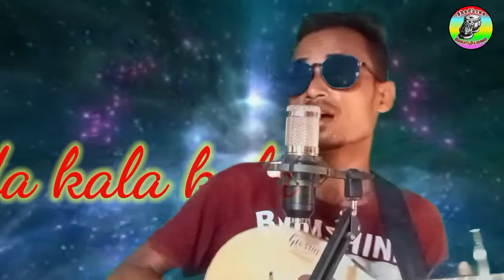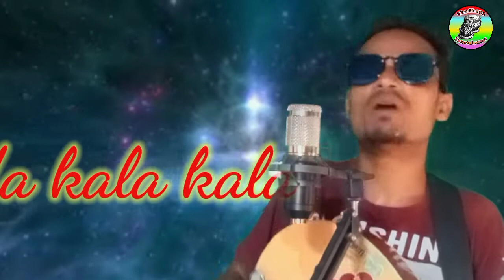সাদা সাদা কালা কালা রং জোমেছে সাদা কালা|shada shada kala kala|nurul amin|shadhona entertainment.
song:-shada shada kala kala.
singer:-Nurul amin.
editing:-Nurul amin.
published:-Shadhona entertainment.
#shadhona entertainment ##

Baul song .assamis song videos momotaj song videos

Label :- Shadhona entertainment

Bangla bicched gaan
Bangla bicched song
Bangla bhawaiya gaan
bhawaya lokogeet
bhawaya gaan
bhawaya song
baul gaan
baul bissed
lalon geeti
fokiranti gaan
baul song
baul bicched song
Bangla baul gaan
bengoli song
bengoli gaan
goalparia gaan
goalparia song
goalparia lokogeet
Rajbongshi gaan
Rajbongshi song
kochrajbongsi gaan
kochrajbongshi song
nurul amin all song
nurul amin bicched song
nurul amin bicched gaan
nurul Amin baul gaan
nurul amin bangla song
nurul amin bangla gaan
nurul amin goalparia song
nurul amin goalparia gaan
nurul amin goalparia lokogeet
nurul amin Rajbongshi song